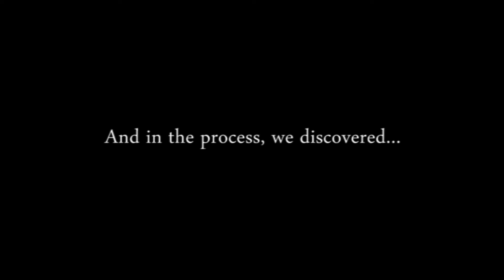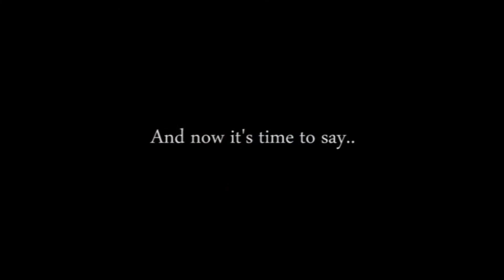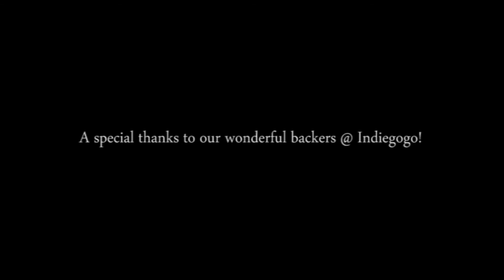Clean Slate Project - Making of the promo